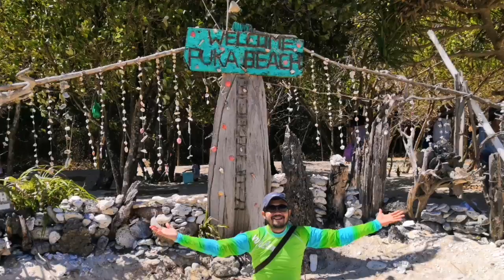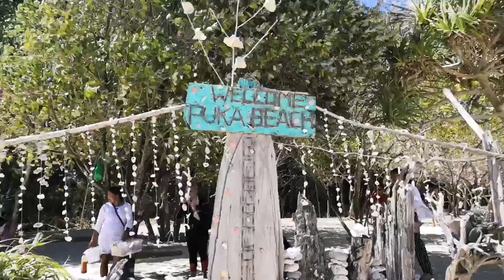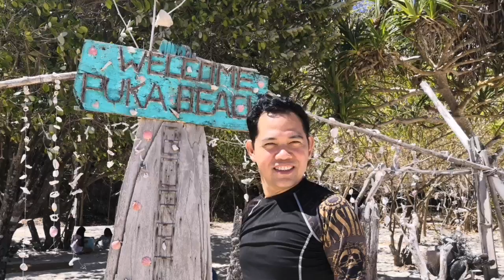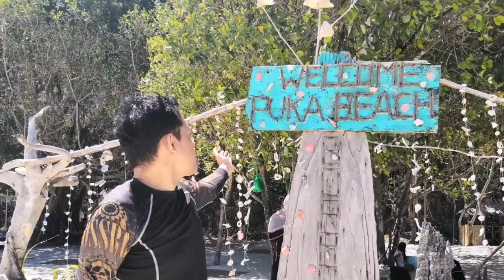Puka Shell Beach in New Boracay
One of the must see destinations in Boracay is Puka Beach.